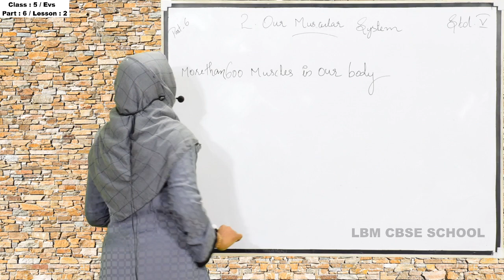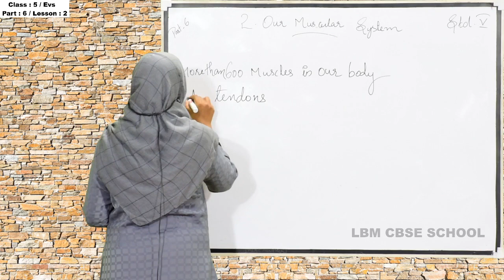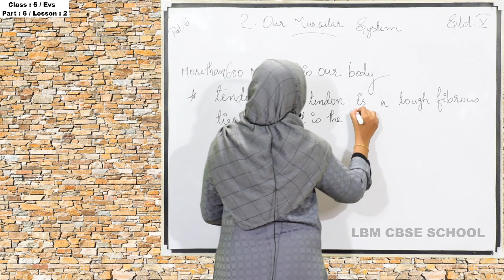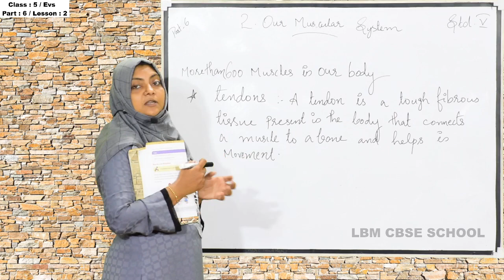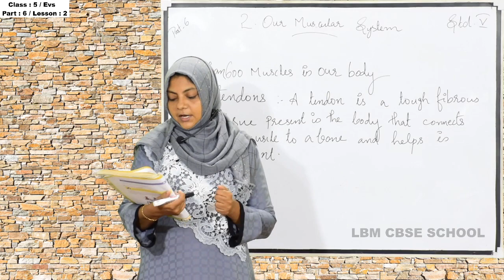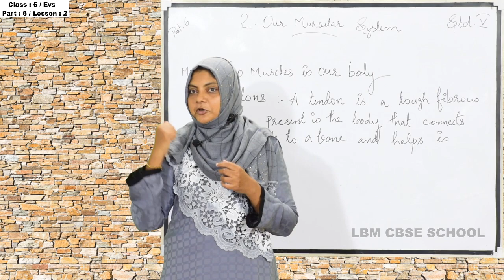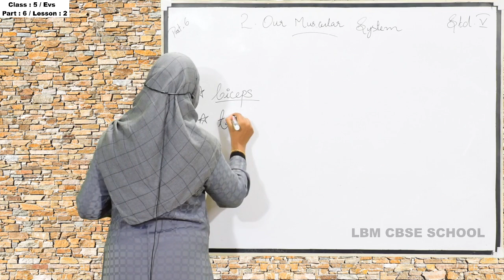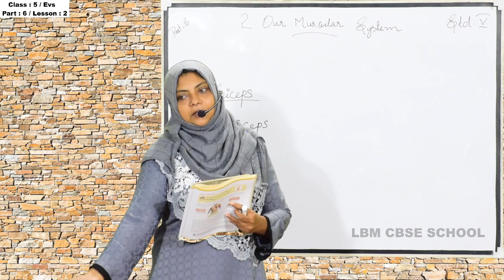LBM│STD 5 EVS│PART 6│07-08-2020│TEACHER: SHEHEERA SHANAVAS │LBM SCHOOL AYATHIL